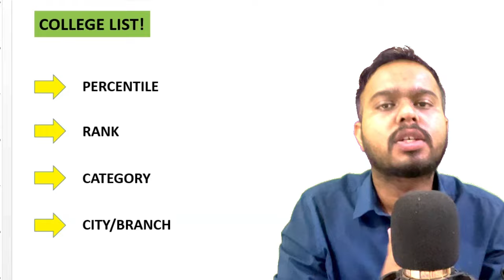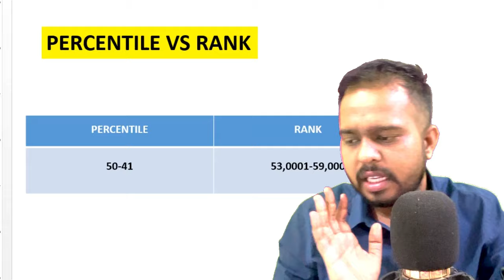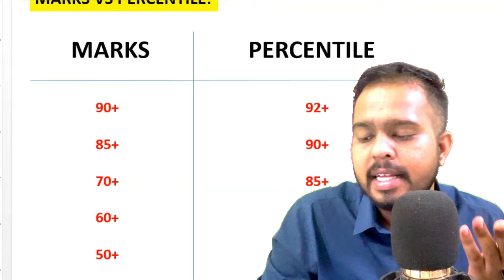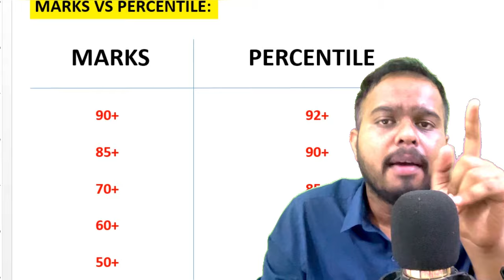MHT CET 2024 | MARKS VS RANK VS PERCENTILE 🔥🔥| OFFICIAL | IMPORTANT UPDATE | मोठी बातमी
🔥Download Newturn app for Counselling-

🔥हर बच्चा जाएगा बेस्ट कॉलेज!!

Love & Respect❤️
Newturn Educators